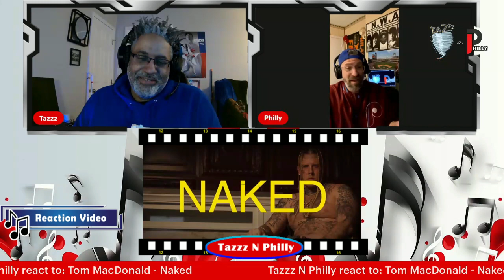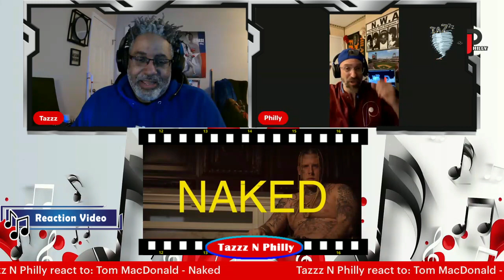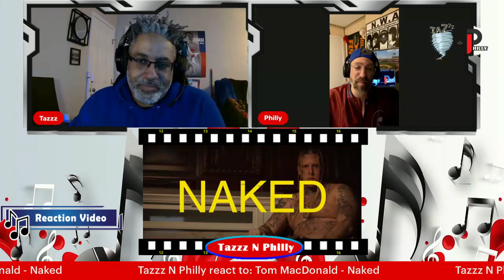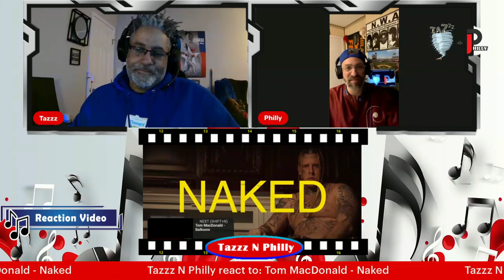Tom MacDonald | Naked [An Informative and Talented Rapper/Artist]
Shout out to the overpouring love and support from hangovergang

Tazzz N Philly react and comment on Tom MacDonald's video.  Check it out.   Like/Share as well.  Thanks.  ~Tazzz N Philly~